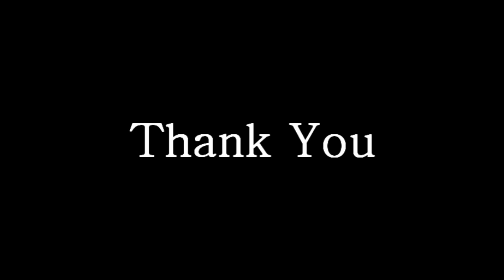Skyscraper (Live) by Andrew Carter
This is my live performance of 'Skyscraper" originally sung by Demi Lovato.